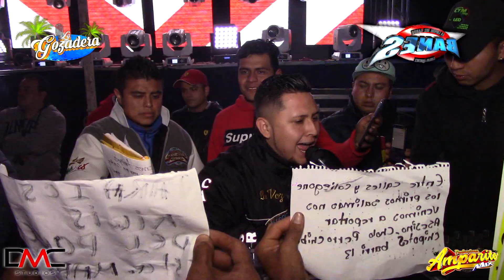SONIDO BANES LA CAPITAL DEL SABOR | PRESENTACIÓN - SUENA LA TIMBA (2019) | SANTIAGO TIANGUISTENCO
🔥 VIDEOS GRABADOS EN FULL HD.🔥

‼️ RECUERDA‼️

⚪Comparte
🔴Comenta